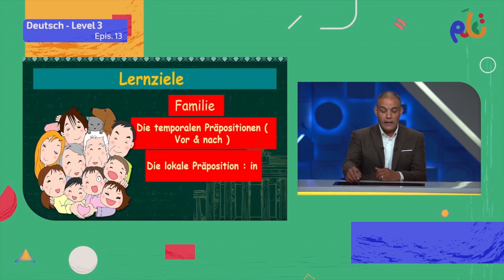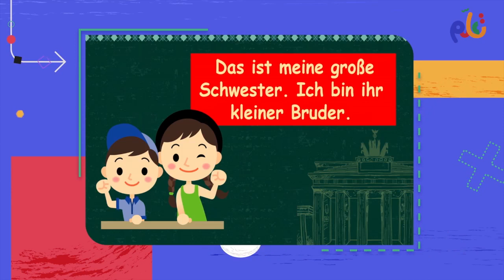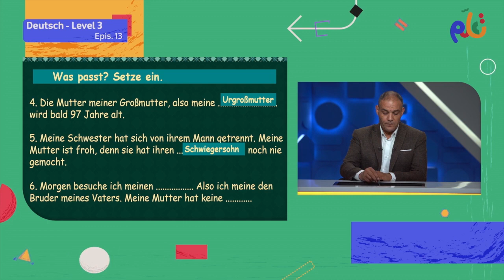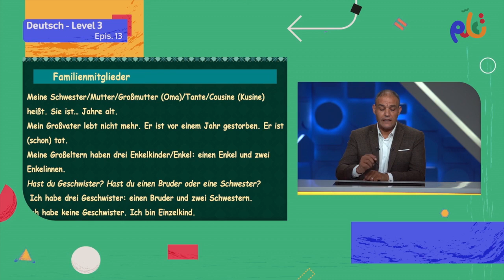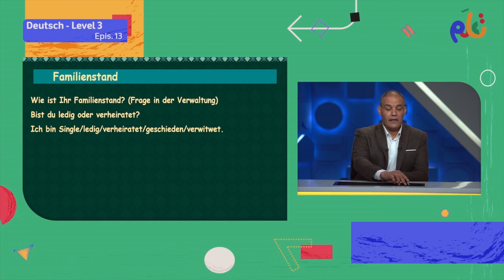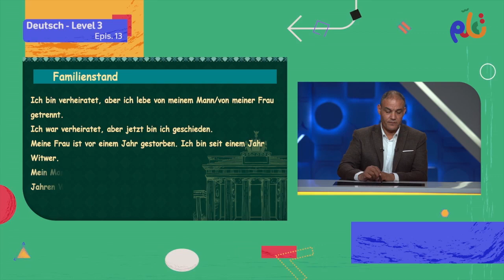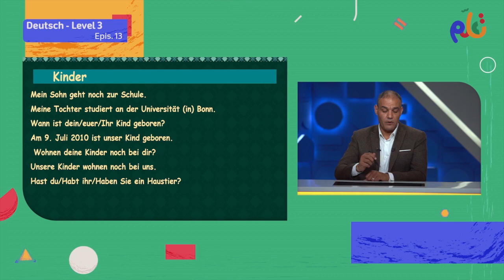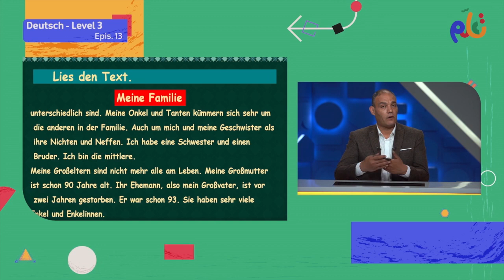اللغة الألمانية | تعلم | الحلقة الثالثة عشر | Deutsch - Level 3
يمكنكم مشاهدة باقي حلقات الكورس حصريًا ومجانًا على تطبيق مدرستنا Plus :
لمستخدمي نظام أندرويد: